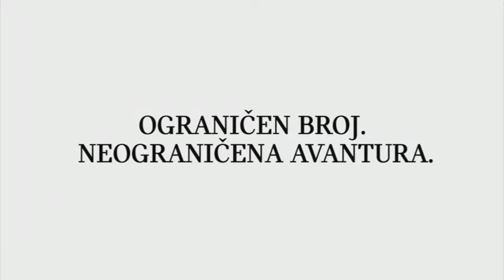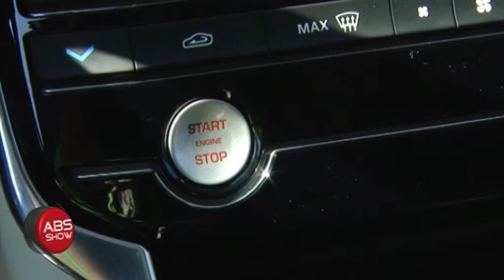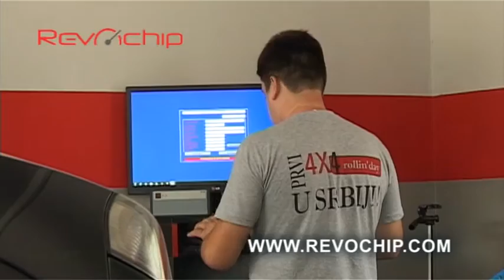ABS SHOW 434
Poštovani gledaoci, u okviru  epizode ABS Show 434 možete pogledati:

- 24 SATA ELEGANCIJE IZLOŽBA OLDTAJMERA
-  TCR MALEZIJA IZVEŠTAJ
- JAGUAR ART OF PERFORMANCE TOUR SRBIJA – BRITISH MOTORS
- SAJAM AUTOMOBILA PRELJINA EXPO 2016 IZVEŠTAJ
- KRUŽNA TRKA BERANOVAC IZVEŠTAJ